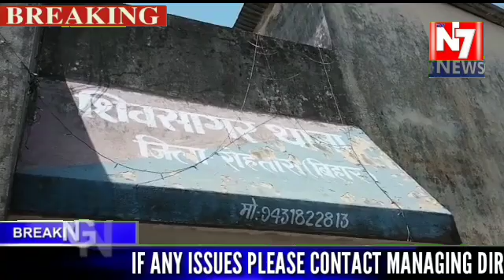497 कार्टून शराब किया जब्त। रोहतास पुलिस को एक बड़ी सफलता हाथ लगी तथा उसने शराब की एक बड़ी खेप को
रोहतास पुलिस को एक बड़ी सफलता हाथ लगी तथा उसने शराब की एक बड़ी खेप को पकड़ा है। रोहतास जिला के शिवसागर थाना की पुलिस ने गुप्त सूचना के आधार पर एक ट्रक तथा एक बोतल लदे 497 कार्टून अंग्रेजी शराब बरामद किया है। जिसका कीमत लाखों रुपए बताए जा रहे हैं। पुलिस ने दो धंधेबाजो को भी गिरफ्तार किया है। बताया जाता है कि यह सभी शराब के खेप उत्तर प्रदेश की तरफ से आ रहा था। पुलिस को सूचना मिली तो पुलिस ने कार्रवाई करते हुए ट्रक को रोका तथा उसमें से जब दो लोगों को गिरफ्तार किया गया।  उसी दोनो की निशानदेही पर एक बोलेरो कार को भी पकड़ा गया। जिसमें से शराब के कई कार्टन मिले। शराबबंदी में भारी मात्रा में शराब बरामद होने से लोग हतप्रभ हैं।